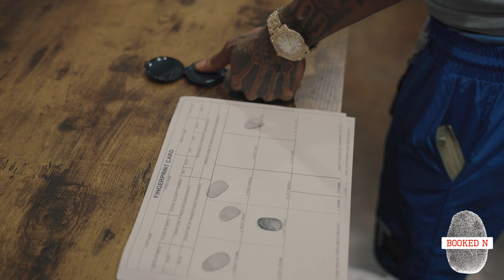KMuney WTS | Raleigh Flow | Processing Performance